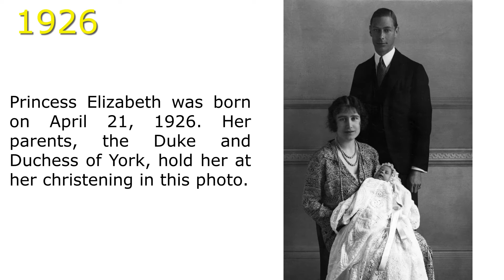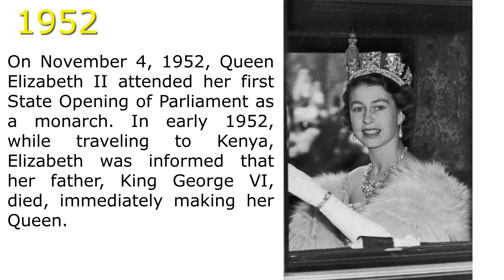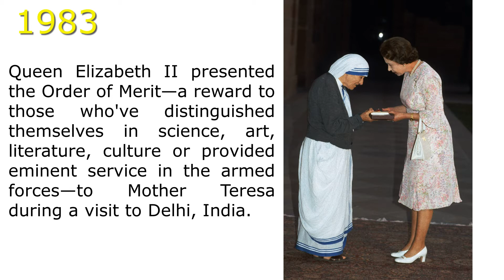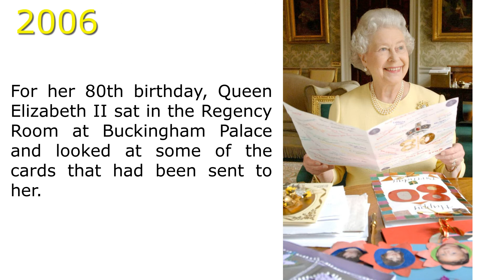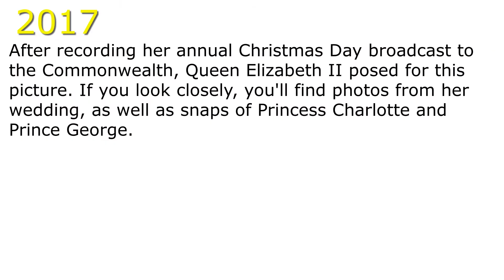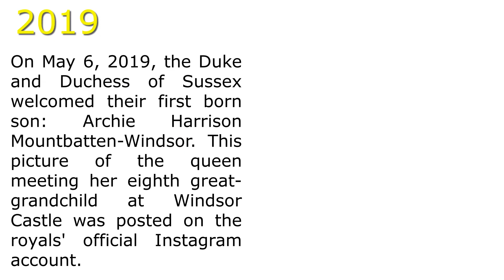The Evolution Of Queen Elizabeth II From 1926 TO 2020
Elizabeth was born in Mayfair, London, the first child of the Duke and Duchess of York, later King George VI and Queen Elizabeth, and she was educated privately at home. Her father ascended the throne on the abdication of his brother King Edward VIII in 1936, from which time she was the heir presumptive. She began to undertake public duties during the Second World War, serving in the Auxiliary Territorial Service. In 1947, she married Philip, Duke of Edinburgh, a former prince of Greece and Denmark, with whom she has four children: Charles, Prince of Wales; Anne, Princess Royal; Prince Andrew, Duke of York; and Prince Edward, Earl of Wessex.

When her father died in February 1952, Elizabeth became head of the Commonwealth and queen regnant of seven independent Commonwealth countries: the United Kingdom, Canada, Australia, New Zealand, South Africa, Pakistan, and Ceylon. She has reigned as a constitutional monarch through major political changes, such as devolution in the United Kingdom, Canadian patriation, and the decolonisation of Africa. Between 1956 and 1992, the number of her realms varied as territories gained independence, and as realms, including South Africa, Pakistan, and Ceylon (renamed Sri Lanka), became republics. Her many historic visits and meetings include a state visit to the Republic of Ireland and visits to or from five popes. Significant events have included her coronation in 1953 and the celebrations of her Silver, Golden, and Diamond Jubilees in 1977, 2002, and 2012, respectively. In 2017, she became the first British monarch to reach a Sapphire Jubilee. She is the longest-lived and longest-reigning British monarch. She is the longest-serving female head of state in world history, and the world's oldest living monarch, longest-reigning current monarch, and oldest and longest-serving current head of state.

Elizabeth has occasionally faced republican sentiments and press criticism of the royal family, in particular after the breakdown of her children's marriages, her annus horribilis in 1992, and the death in 1997 of her former daughter-in-law Diana, Princess of Wales. However, in the United Kingdom, support for the monarchy has been and remains consistently high, as does her personal popularity.

Transformation of Queen Elizabeth 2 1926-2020